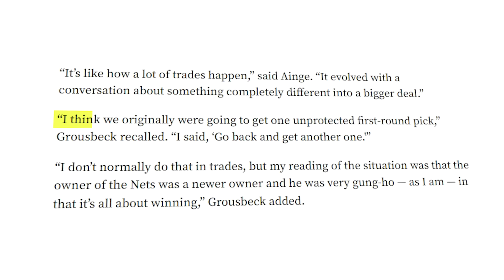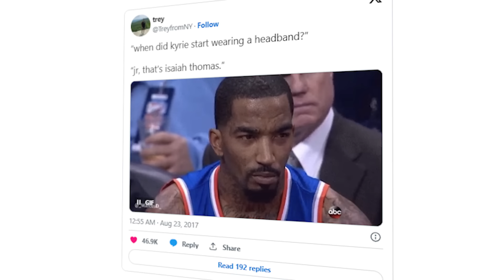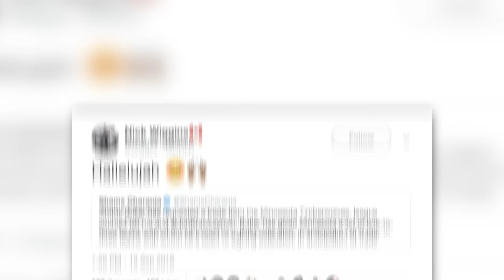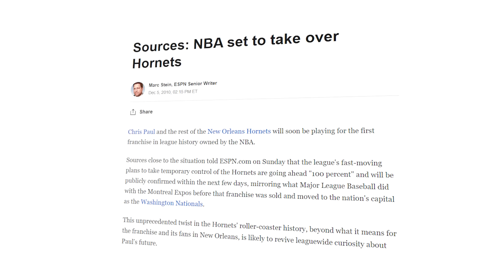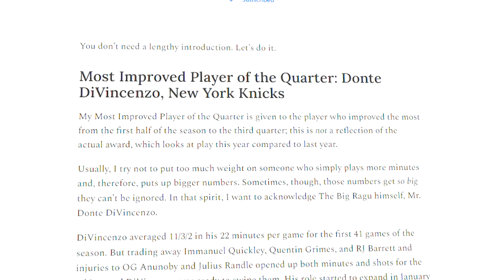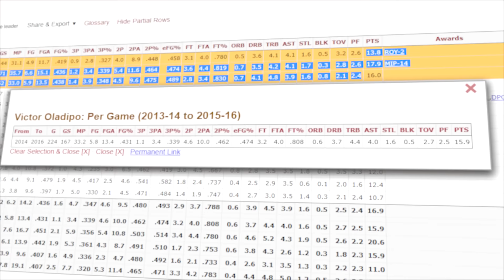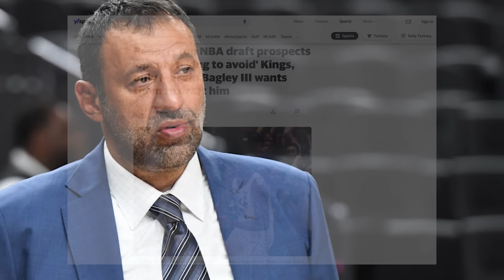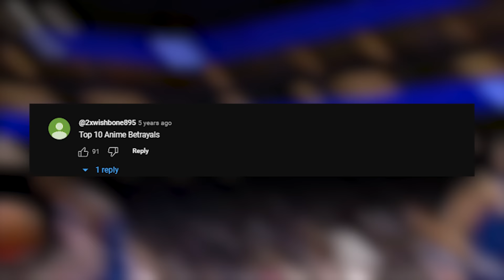What Actually Happened To The WORST Trades Of The 2010's?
Sign up to Basketball Poetry with this link! Its a go to read for me every week and I am sure if you like basketball you will love this newsletter. Honestly may be one of the best NBA Newsletters out there!

Follow Me On All Socials!

Written & Produced By: Lockdown K, Stefan Milicevic, Uros Terzić
Video Engineer: Dionisius Andre
Audio Engineer: Meta House Originals
Thumbnail: Edinator